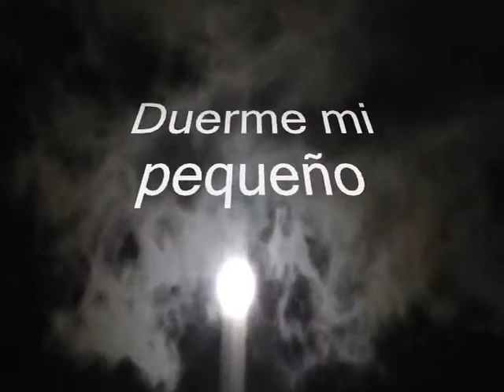VISSUKO Duerme mi pequeño ( Danza)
VISSUKO.visuco.vizuko.visuko.vizuco.BISSUKO.bisuco.bizuko
"DANZAS CRIOLLAS"
Artistas del Ecuador.
TRIOS-DUÈTOS -SOLISTAS.
Sayco Acinpro-Sayce del Ecuador-Sarime del Ecuador.
“SERENATA”